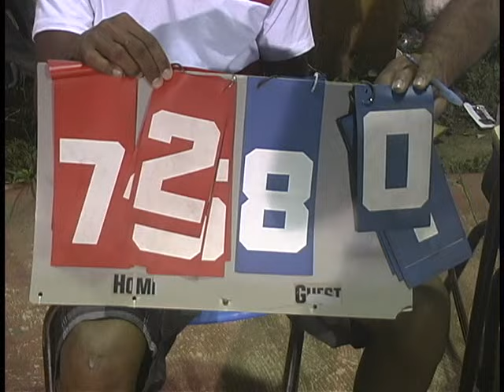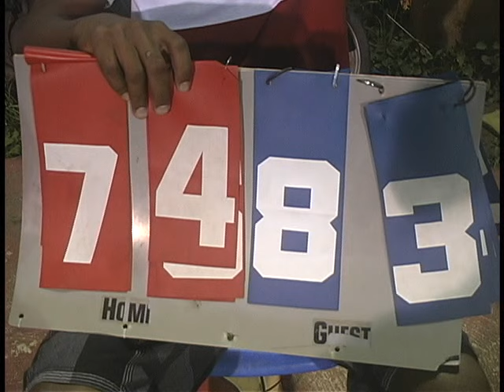BALONCESTO INTERCALLES CUPES SANCHEZ VENCIO FELLITO VENTURA251015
OSVALDO LOPEZ REALIZO UNA GRAN OFENSIVA EN EL ULTIMO CUARTO PARA CONDUCIR A LOS GANADORES.